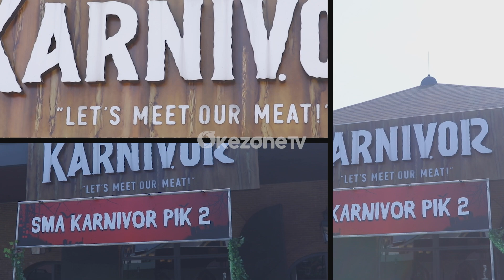DAILY LIFESTYLE : NIKMATI STEAK PREMIUM DENGAN SUASANA PETUALANGAN DI KARNIVOR PIK 2